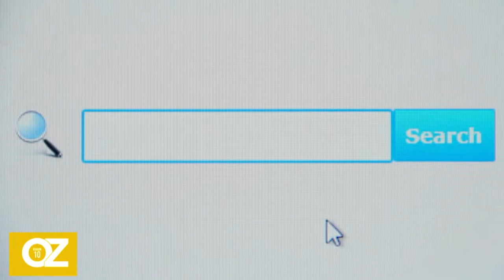DevaTrim Keto Diet Weight Loss